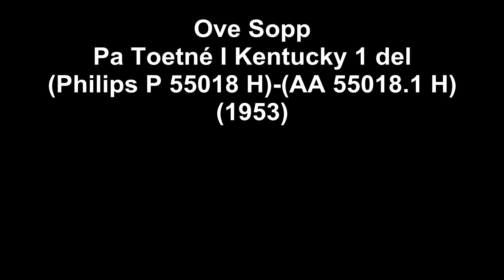Ove Sopp - Pa Toetné I Kentucky 1 del(1953)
Ove Sopp - Pa Toetné I Kentucky 1 del(Philips P 55018 H)-(AA 55018.1 H)(1953)